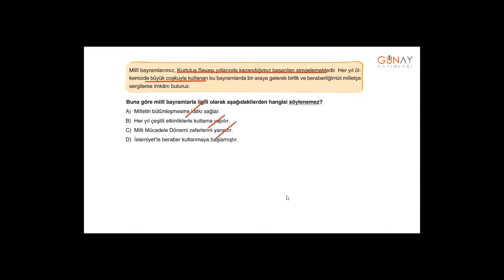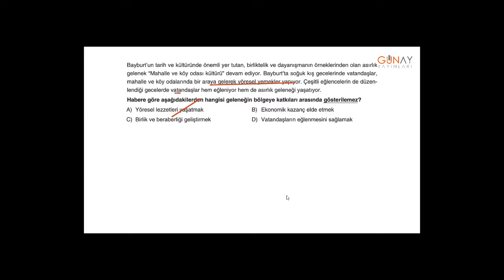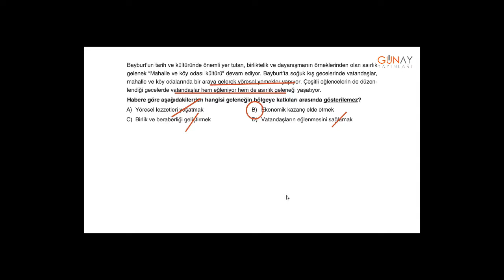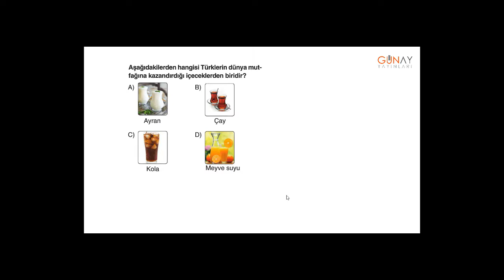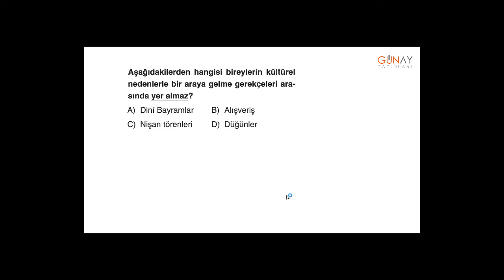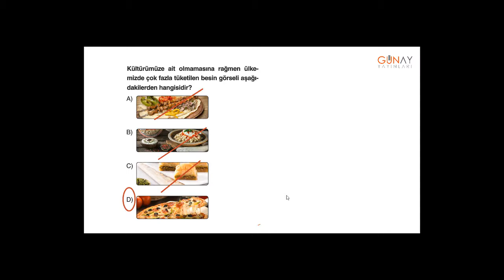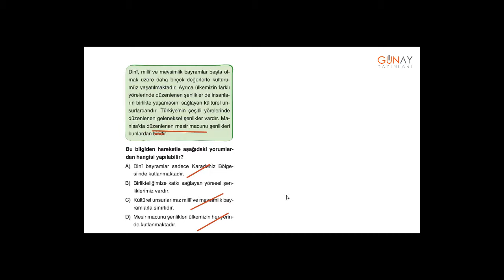Zoom Serisi Sosyal Bilgiler 5_2. Ünite: Kültür ve Miras Kavrama Testler 8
Zoom Serisi Sosyal Bilgiler 5
2. Ünite: Kültür ve Miras